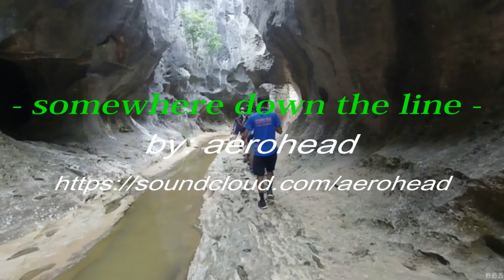malangaan/puning ride pt. 4